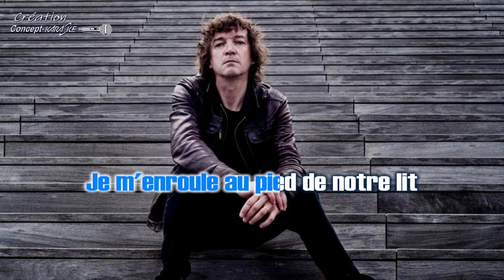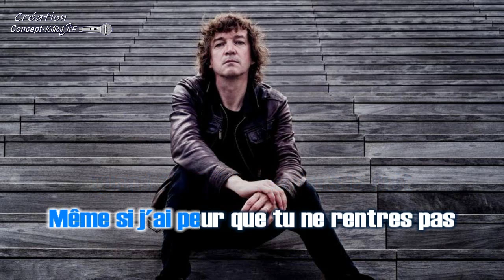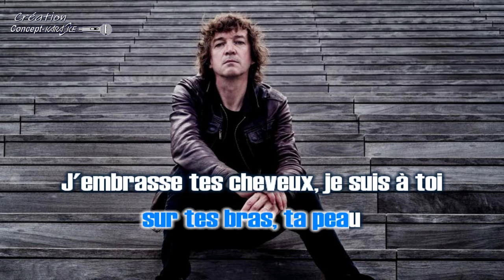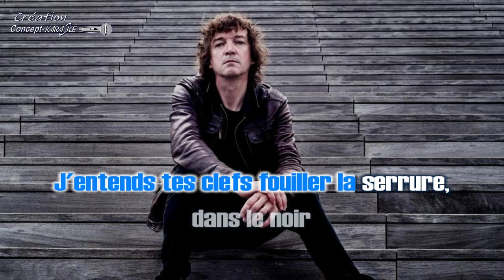Cali - Je suis à toi